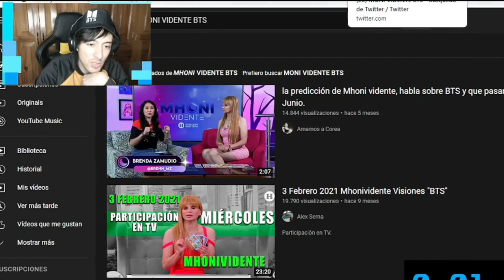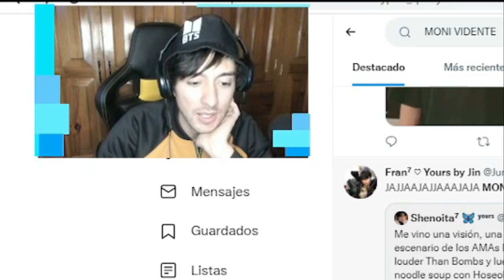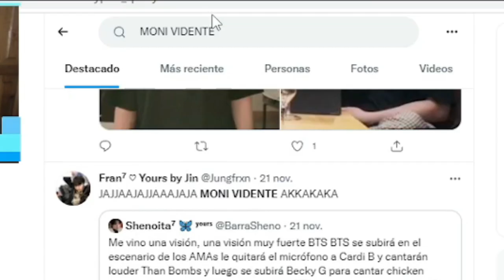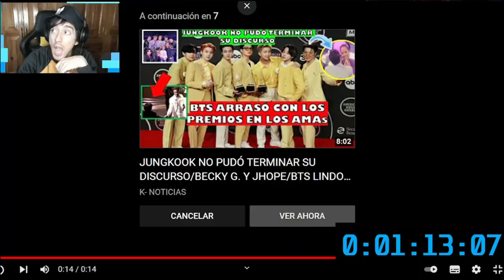✅BTS dará CONCIERTO en México en esta FECHA según Mhoni Vidente